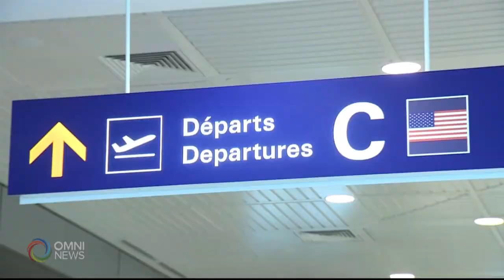2021 budget has no new money to prepare Alberta teachers forchange in curriculum